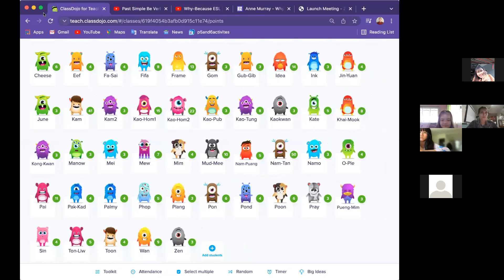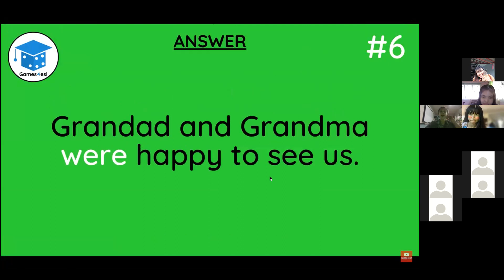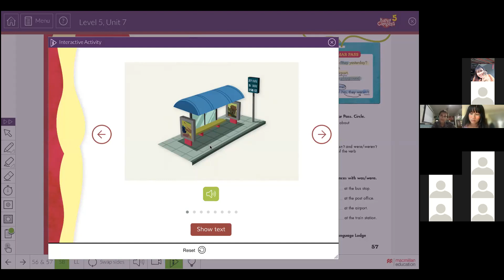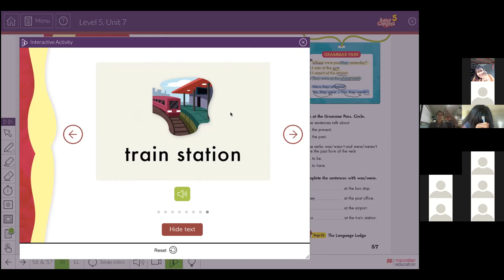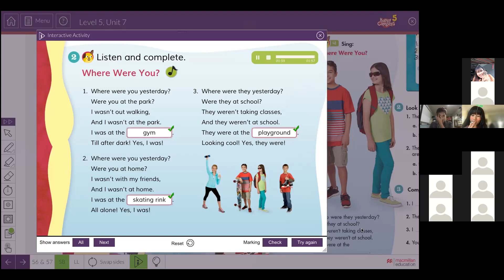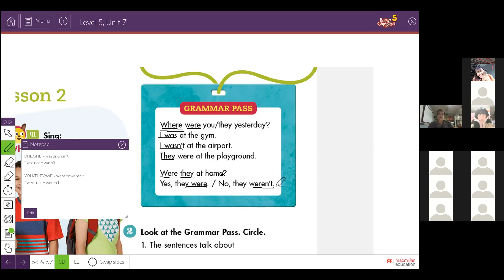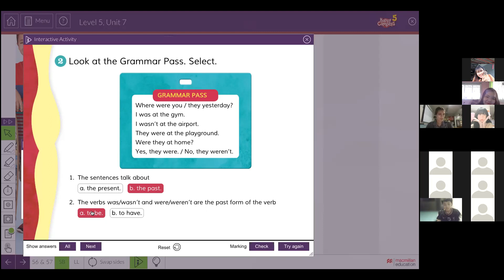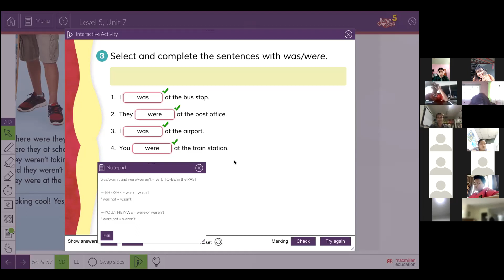P.5/2 Monday 24012021